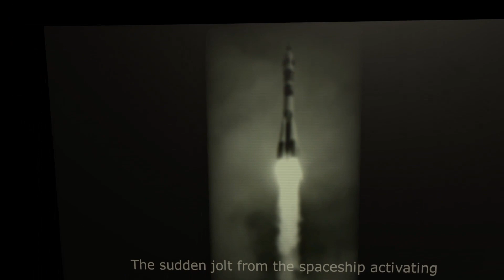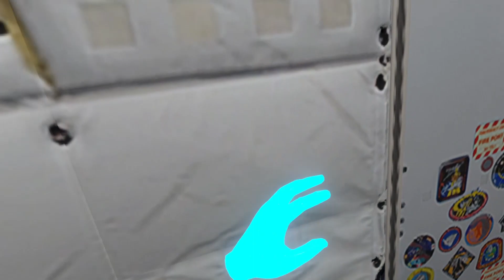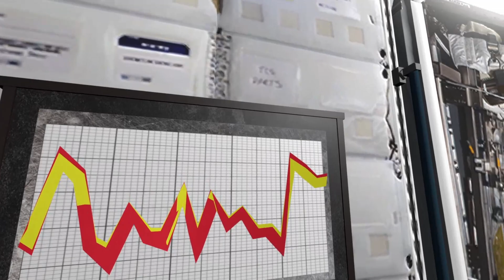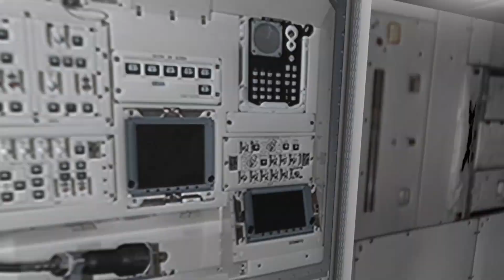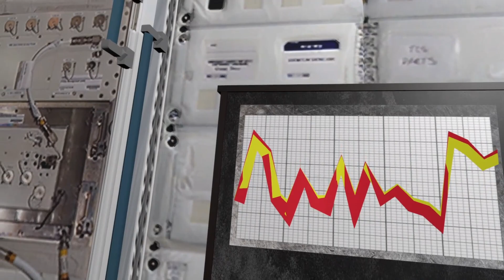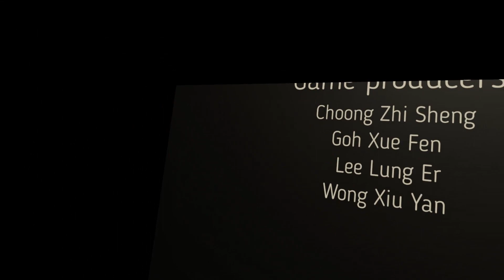Fallen Stars Gameplay - In VR everyone can hear you scream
I wanted to make a walking in space reference but those lyrics are pretty out there.